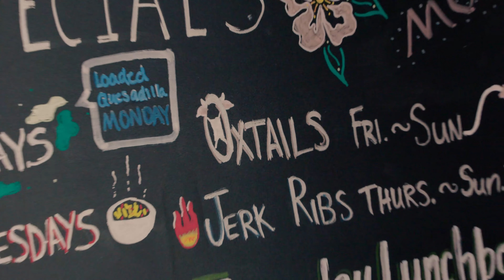Metaverse: Keeping It Real with Greg Grunberg - Episode 2: The Jerk Shack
Continuing his journey through San Antonio, the Culinary Capital of Texas, Greg Grunberg heads next to The Jerk Shack, where Chef Nicola Blaque's passion for cooking from Hawaii to San Antonio!